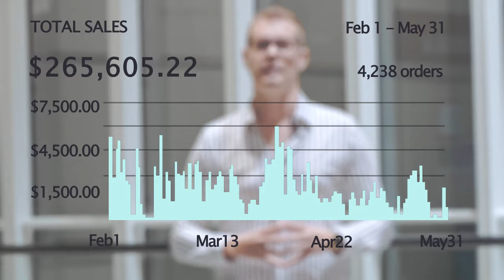Brezplačni Webinar - en izdelek vam lahko spremeni življenje